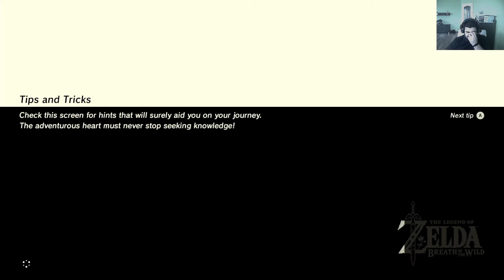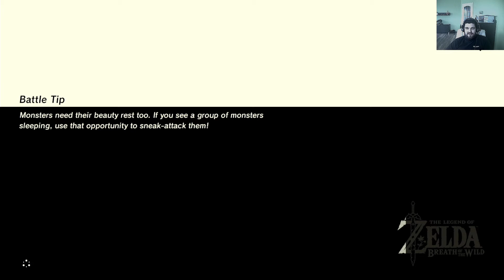[SWITCH] The Legend of Zelda: Breath of the wild #1 - Link przebudzony